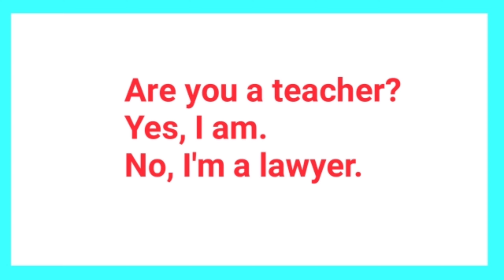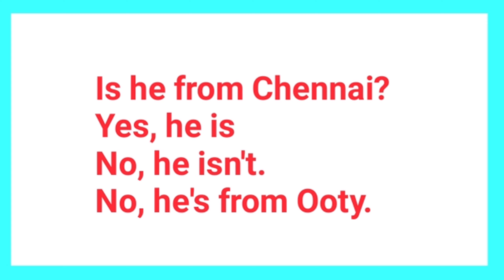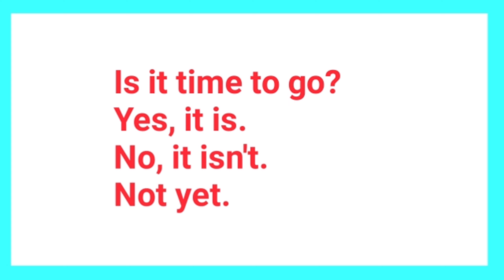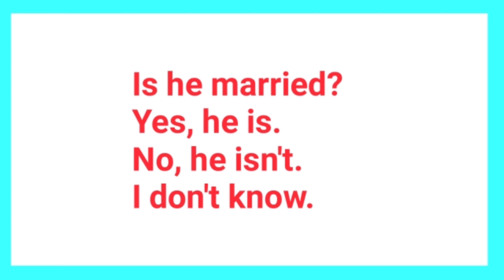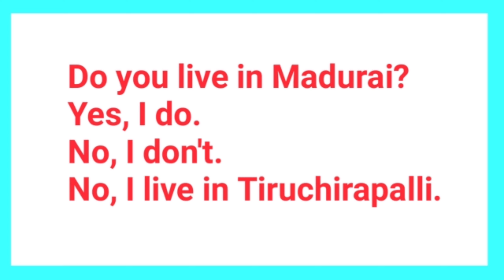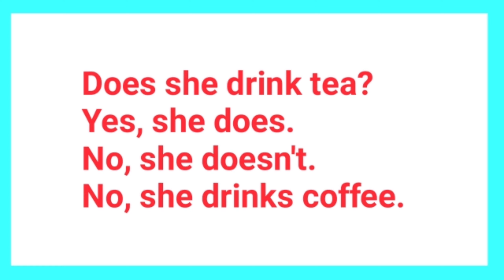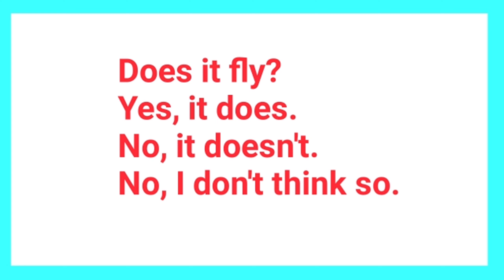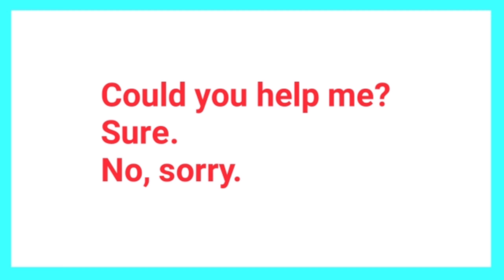நீங்களும் English people மாதிரி short and sweetah answer பண்ணனுமா?/Spoken English through Tamil